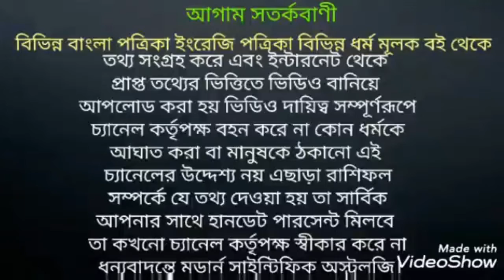2020 তে 6 টি রাশির চাকরি নিশ্চিত।চাকুরী । 6 Rashi service confirm in 2020।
2020 তে চাকরি পেতে চলেছে এই ছটি রাশি জেনে নিন।

Modern Scientific Astrology সম্পূর্ণরূপে বিজ্ঞানসম্মত জ্যোতিষ ভিত্তিক You Tube চ্যানেল। এখানে জ্যোতিষ ধর্মের আলোচনা আপনারা পাবেন।।